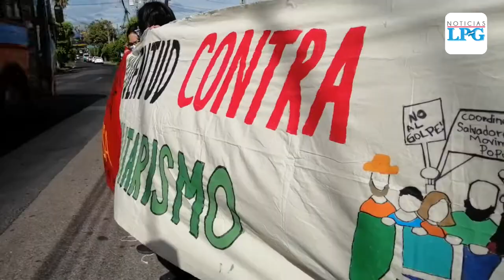La juventud en defensa de la memoria histórica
¡Visítenos!